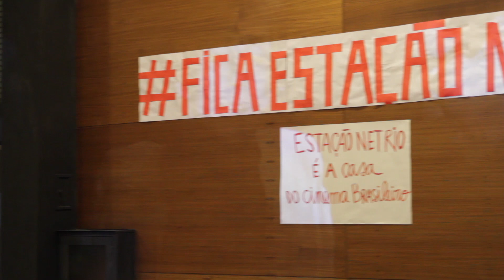CAMPANHA FICA ESTAÇÃO NET RIO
Adriana Rattes, diretora do Grupo Estação, explica a situação do cinema Estação Net Rio e pede ajuda para salvá-lo. Assine a petição

Conheça o Tamanduá, seu streaming com filmes e séries relevantes

Conheça o Curta!On, seu clube de documentários.